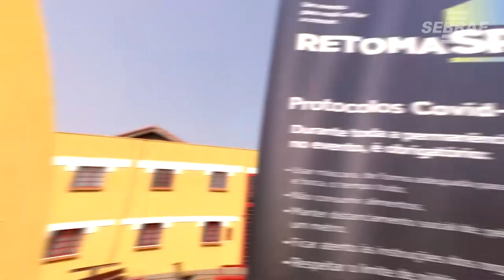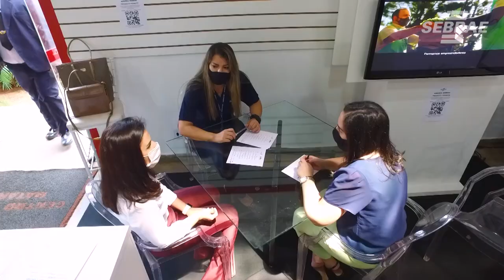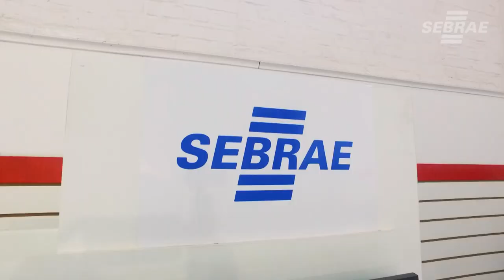Presidente Prudente recebe evento 'Retoma SP' para recuperar economia local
A cidade de Presidente Prudente registrou 3 mil 852 novos Microempreendedores Individuais (MEIs) desde o começo da pandemia, em março de 2020, até hoje. Atualmente são 17 mil 210 pessoas formalizadas como MEI, figura considerada como a porta de entrada para o empreendedorismo.